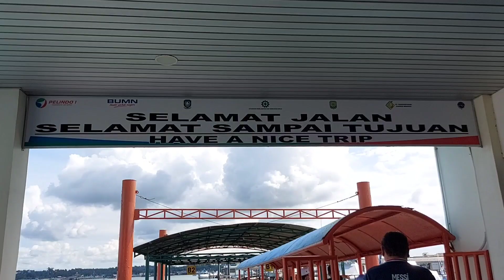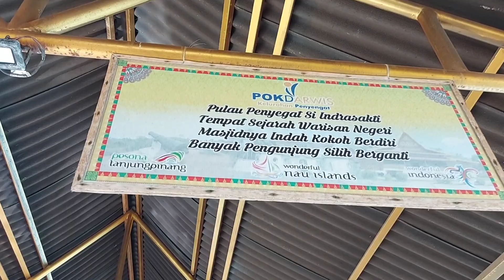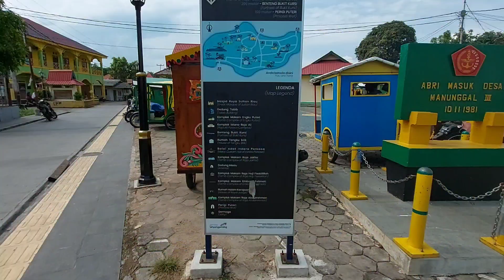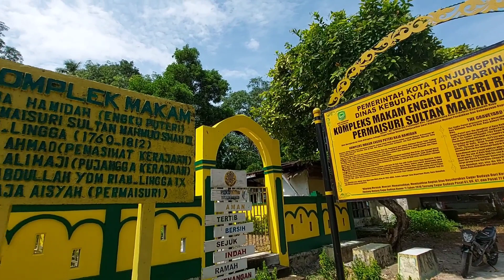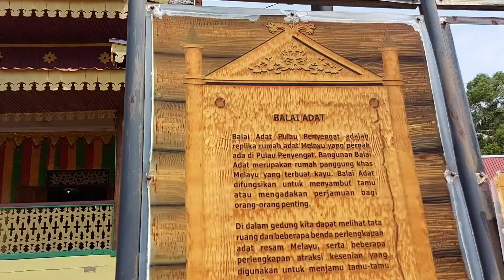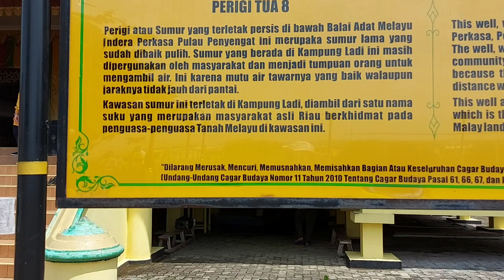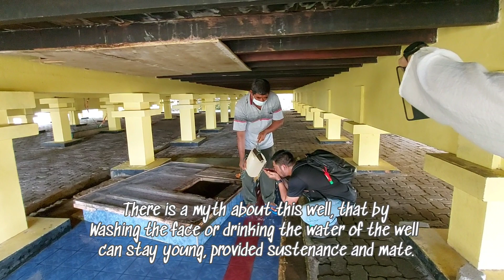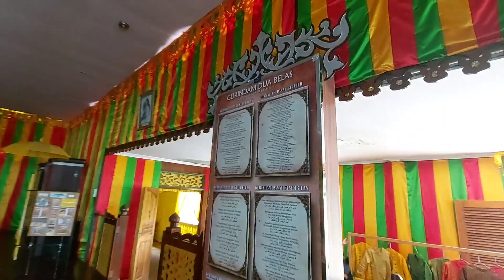jalan-jalan di pulau penyengat tanjungpinang kepulauan riau indonesia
Pulau Penyengat  adalah sebuah pulau kecil yang terletak di Kota Tanjungpinang, Kepulauan Riau. Pulau ini juga indah dan kaya dengan peninggalan sejarah. Apa yang ada di pulau penyengat kepulauan riau ini ?? Betul ke ada Masjid yang dibuat dari putih telur??  Betulkah air sumur bisa buat kita awet muda??  Nonton video ini sehingga habis ya gais!!

please support channel ini supaya bisa berkembang.